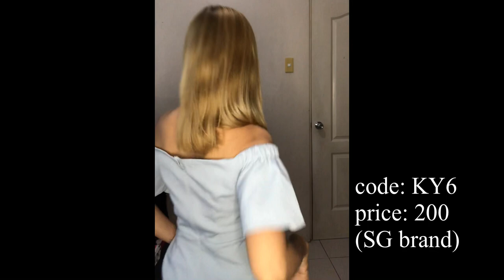KCYS PRELOVED CLOTHING (BATCH4)